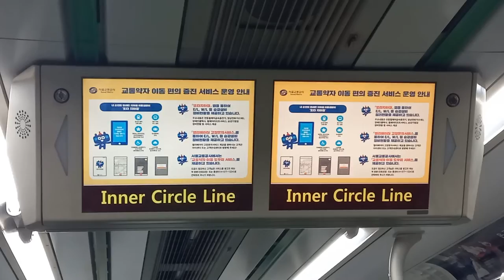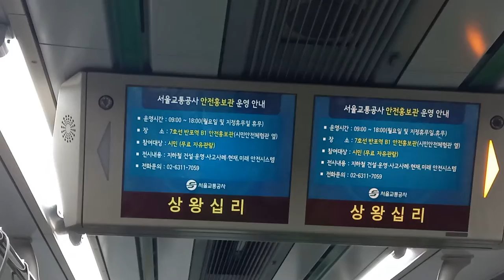서울교통공사 2호선 내선순환행 신당-상왕십리 주행영상, LCD(6)